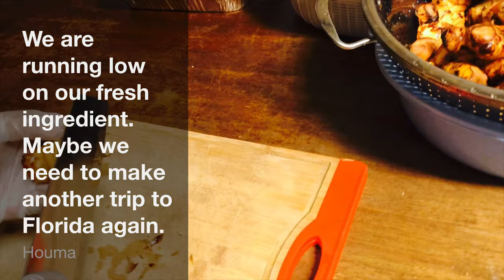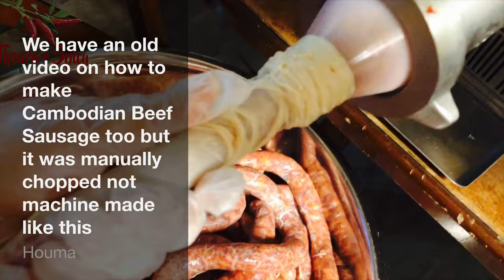How we process Sausages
$10 a pack (10 pcs) Beef and Pork
Shipping as follow

Under 4 pack is $8.40
5-10 pack is $15.05
10-20 is $21.10

Theara Spicy Kitchen LLC
3806 Country Drive #632